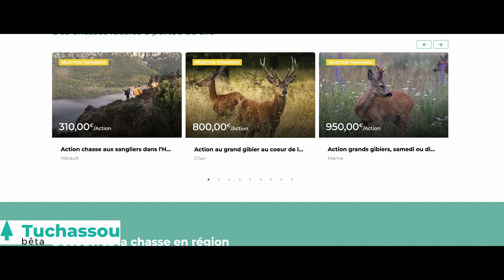SALON DE LA CHASSE ET DE LA FAUNE SAUVAGE 2022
Merci d'avoir pris de temps de partager tous c'est moments magiques lors du salon, n'hésitez pas à suivre sur les réseaux les different intervenants.